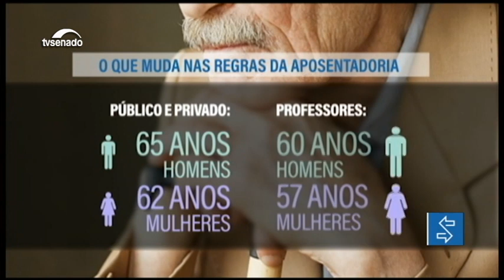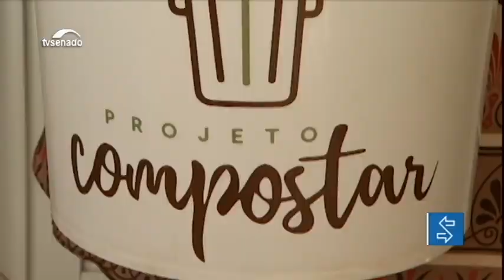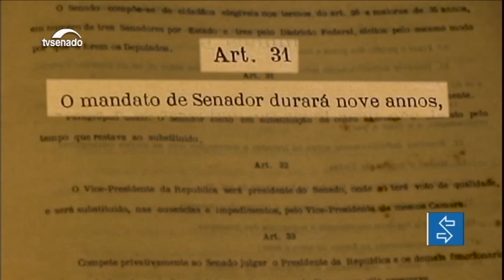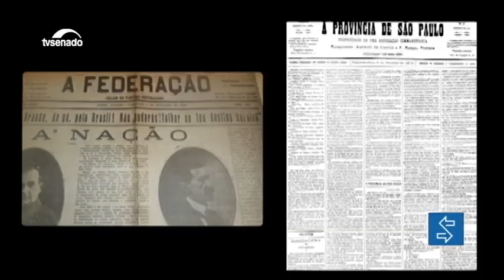Acordo entre Mercosul e União europeia é um dos destaques da semana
Esta edição do Senado Notícias Revista também traz a uma reportagem que mostra os originais da Constituição de 1891, que estão nos arquivos do Senado.